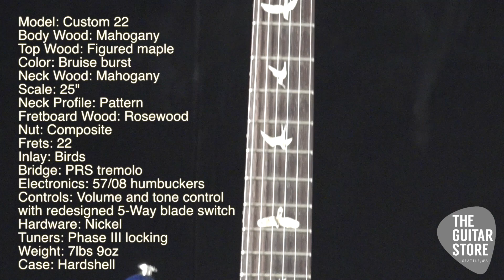PAUL REED SMITH CUSTOM 22 BRUISE BURST PRS ELECTRIC GUITAR 227271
The Custom 22 is a classic workhorse with all the tones you’ve come to expect from your PRS with a distinctive, warm midrange and clarity thanks, in part, to its 58/15 treble and bass pickups. These pickups are wired for our 5-way blade switch, which offers a dual humbucker option (see switching positions below). The Custom 22 also features a PRS patented trem and your choice of a Pattern or Pattern Thin mahogany neck.